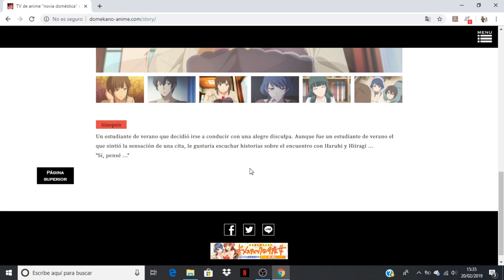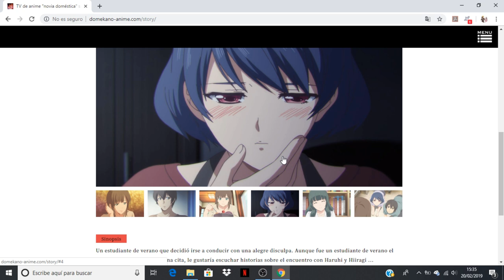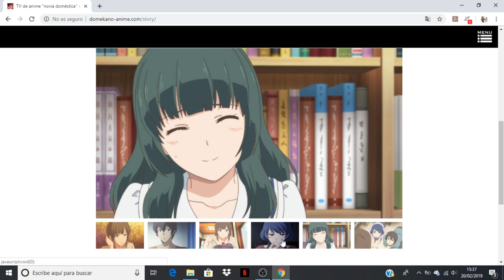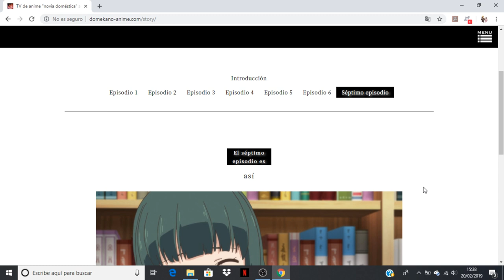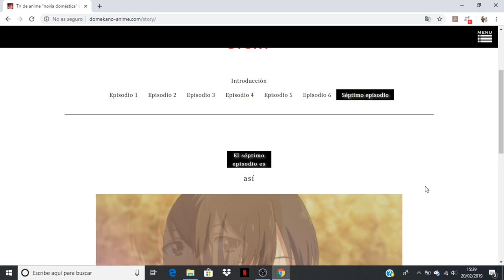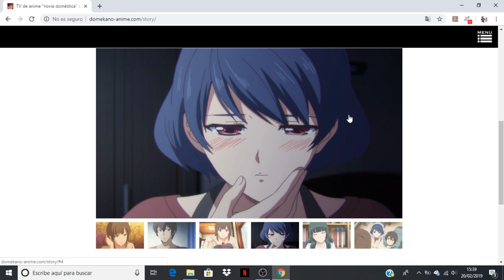Domestic na Kanojo comentando avance capitulo 7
Anime Opening and Ending: Domestic na Kanojo